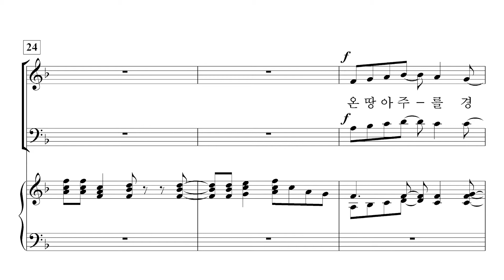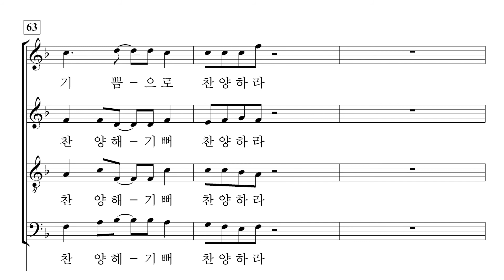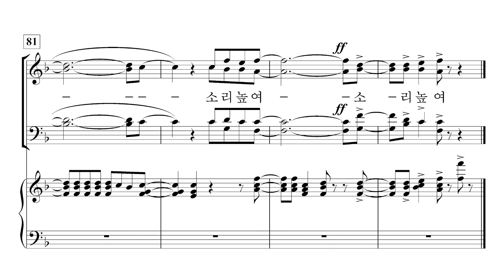[중앙아트] 중앙성가 13집 11. 온 땅아 주를 경배하라 - 테너 MIDI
11. 온 땅아 주를 경배하라 - Stan Pethel

✔찬송가 편곡, 영가, 정통교회음악 등 고전과 현대를 아우르는 다양한 찬양의 레퍼토리를 통해
하나님을 더욱 더 알게 되시는 깊은 은혜의 시간이 되시기 바랍니다.